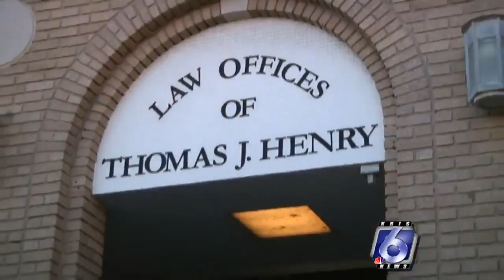Thomas J. Henry will provide his free turkey tradition on Saturday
Free turkeys will be given Saturday across the Coastal Bend thanks to the benevolence of attorney Thomas J. Henry.